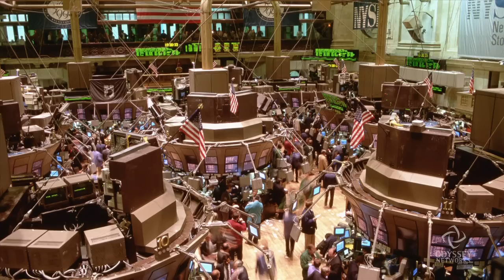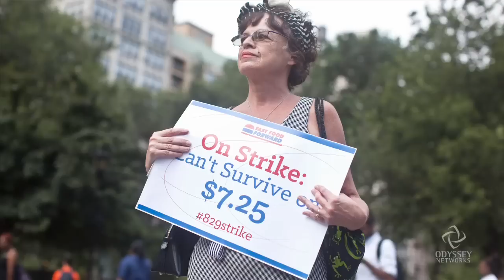Teresa Ghilarducci on Economic Inequality in America and Why it is a Faith Issue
Federal Reserve chair Janet Yellen addressed the growing economic inequality in America last week at the Community Development Research Conference in Washington, D.C.  Teresa Ghilarducci, Professor of Economics at the New School for Social Research and author of When I'm Sixty-Four: The Plot Against Pension and The Plan to Save Them, talks about economic inequality, the power of a living wage and why this is a faith issue.